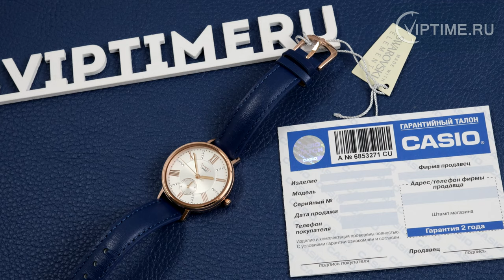Casio Sheen SHE-3066PGL-7A